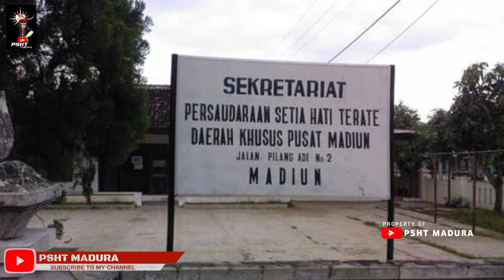LATIHAN PSHT HARUS ADA TIGA KELAS.?? || HARUS KALIAN KETAHUI part02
.MANDINE ILMU DUDU AMERGO DUNGO
DUDU AMERGO AYAT-AYAT SING DIWOCO
MANDINE ILMU AMERGO RESIK ATINE BENER LAKUNE LAN MANTEP TEKATE
SEMBOYAN PSHT
. selama matahari terbit dari timur
Selama bumi masih dihuni oleh manusia
Selama itu pula PSHT akan tetap jaya kekal abadi selamanya.
FALSAFAH PSHT
. manusia dapat dihancurkan
manusia dapat dimatikan,akan tetapi manusia tidak dapat dikalahkan selama manusia itu masih setia kepada hatinya sendiri atau ber-SH

SIJI WADAH OJOK SAMPEK PECAH
AKU LAN KOE TETEP SEDULUR
CUKUP GELASE SING PECAH
OJO PAGUYUBAN LAN SEDULURANE SING BUBRAH.